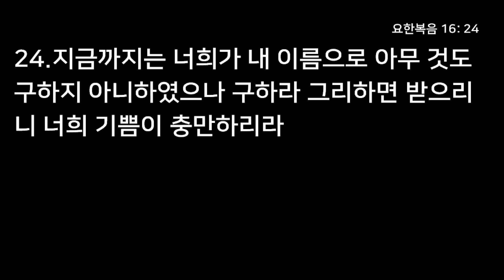궁창의 빛과 같이 - 오영택 담임목사, 다니엘 12장 1~4절, 19년 6월 2일 4부 설교